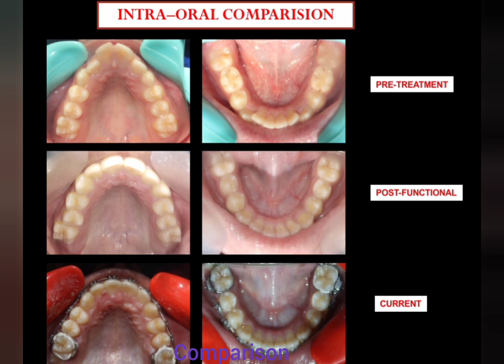Twin block appliance therapy